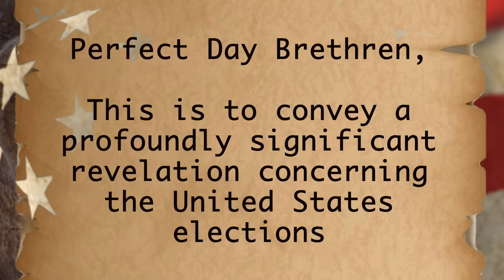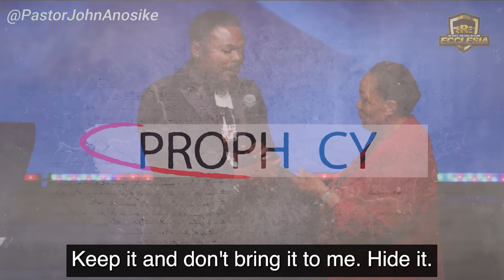Pastor John concealed a prophecy in a letter in February 2024, concerning the U.S.A Elections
❗ Prophecy Alert | Pastor John concealed a prophecy in a letter in February 2024, concerning the U.S.A Elections

This prophecy was handed over on Thursday the 31st October and will be unveiled LIVE on Friday the 8th of November, 6:30PM (CAT)

AMERICAN BANKING DETAILS:

Bank Name: Bank Of America
Account Name: Spirit Revelation
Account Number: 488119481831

Account Number Address:
SPIRIT REVELATION
9649 N. Sam Houston Pkwy E

SOUTH AFRICAN BANKING DETAILS:

Bank: First National Bank (FNB)
Acc Name: New World Faith Ministries
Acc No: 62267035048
Branch: Woodstock
Branch Code: 250655
Swift Code: FIRNZAJJ

WEST AFRICAN BANKING DETAILS:

BANK: Zenith Bank
ACC NAME: lkechukwu John Anosike
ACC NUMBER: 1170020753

BANK: Nedbank
ACC NAME: Spirit Revelation Ecclesia
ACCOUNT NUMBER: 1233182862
BRANCH CODE: 102109
SWIFT CODE: NEDSZAJJ
ACC TYPE: BUSINESS PAYU

Stay vigilant.
Blessings.

284 Voortrekker Road Maitland, Cape Town, South Africa
SRE Media.